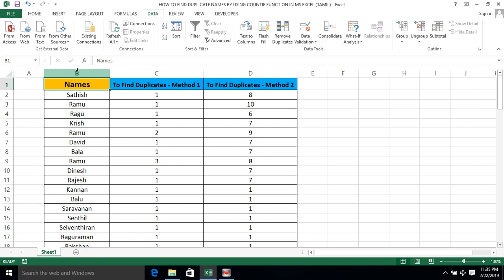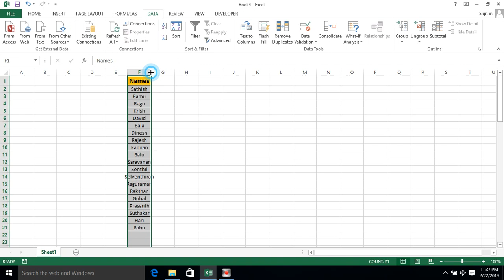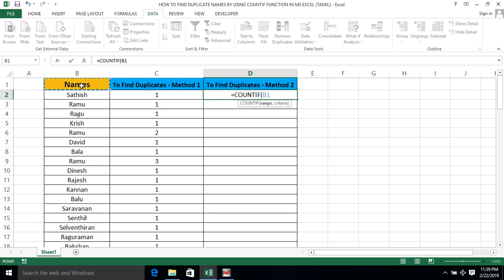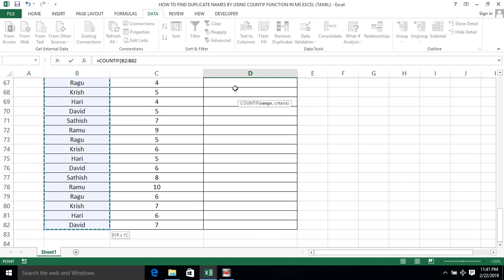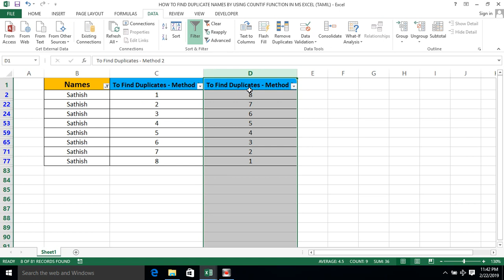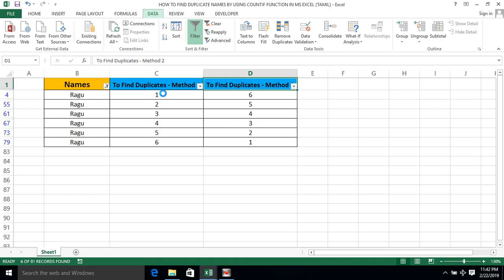PART 70 - HOW TO FIND DUPLICATE NAMES IN TWO WAYS BY USING COUNTIF FUNCTION IN MS EXCEL (TAMIL)